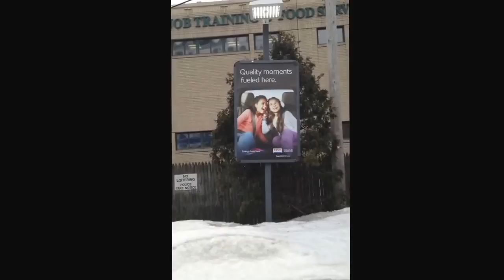Who's crazy?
No code, all policies operative, all the time.

Please, nobody ever hack my phone.

There should be support groups and counseling for victims of voyeurism and involuntary pornography.

Copyright the entire blog, except for what YouTube adds to it, L. Kochman, March 20, 2015 @ 12:26 p.m.